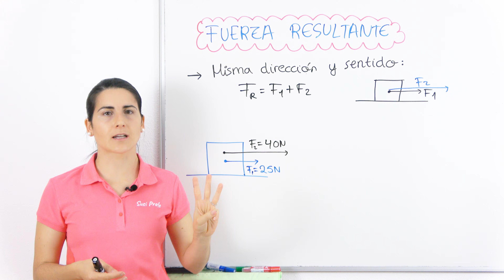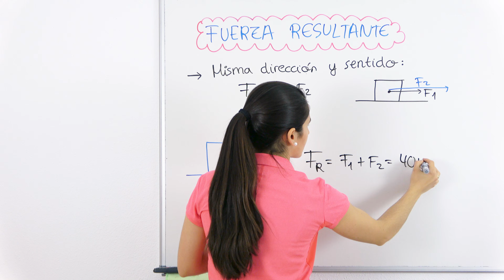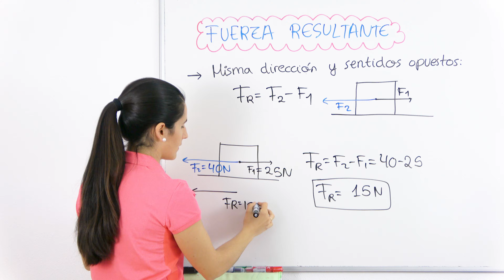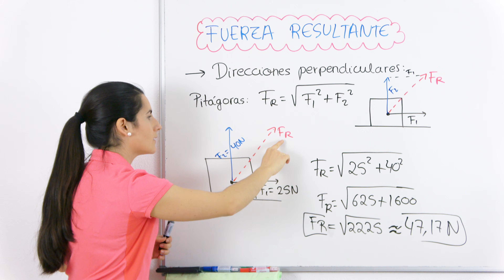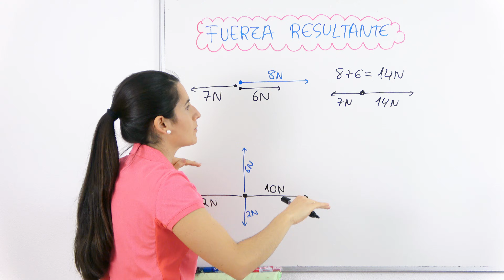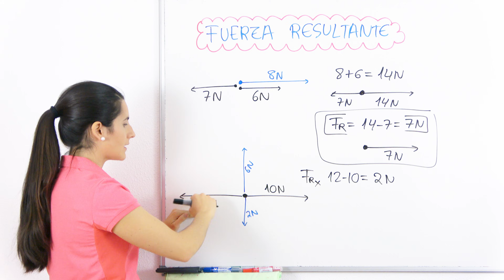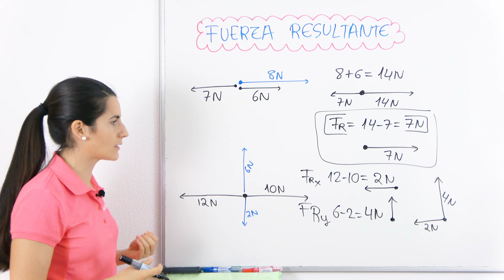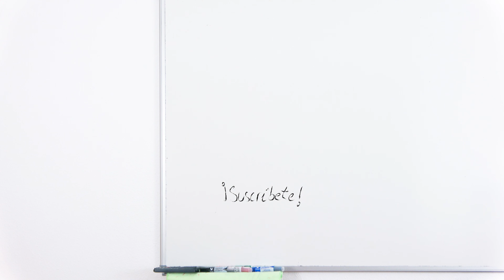Calcular Fuerza RESULTANTE 🏋️‍♀️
Aprende a calcular la Fuerza Resultante de un sistema de fuerzas con fuerzas con misma dirección y sentido, con sentidos opuestos o con direcciones perpendiculares.

⏰ TIEMPOS:
00:00 Introducción
00:13 Misma dirección y sentido
01:46 Misma dirección y sentidos opuestos
03:14 Direcciones perpendiculares
05:50 Ejercicio 1
08:00 Ejercicio 2